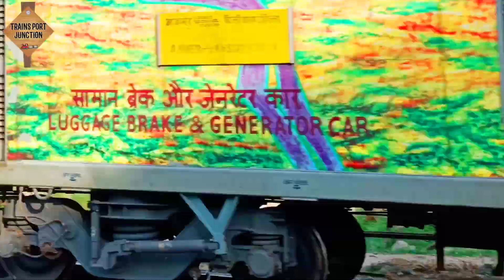02065/66 AJMER - DELHI SARAI ROHILLA JAN SHATABDI EXPRESS WITH HIGH SPEED RUN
02065/66 AJMER - DELHI SARAI ROHILLA JAN SHATABDI EXPRESS
A SPECIAL TRAIN IN THE TIME OF LOCK DOWN
WITH HIGH SPEED RUN

02065 AII-DEE JAN SHATABDI SPECIAL
WITH LOCOMOTIVE 14135/WDM-3A/TKD
From AJMER - DELHI SARAI ROHILLA
Loco Details:
Loco No. 14135
Loco Class WDM-3A
Shed Name.  TUGHLAKABAD
Shed code     TKD
Manufacturer Serial Number WDM3A-135
Manufacturer Diesel Locomotive Works (DLW)
Livery         TKD maroon with cream band
Comments Air brake only.
                        Retrofitted with Daulat Ram DBR & APU

02066 DEE-AII JAN SHATABDI SPECIAL
WITH LOCOMOTIVE 40084/WDP-4B/BGKT
From DELHI SARAI ROHILLA - AJMER
Loco Details:
Loco No. 40084
Loco Class WDP-4B
Shed Name Bhagat Ki Kothi
Shed Name   BGKT
Manufacturer Serial Number WDP-4B-177
Manufactured Date 01/04/2014
Loco Name
Livery WDP-4B blue with white cab & band with yellow stripe
Comments Built out of sequence using one of DLW's spare frames.
                        Air brake only.
                        Widened cab profile with larger windows.
                        Head-on-generation (HOG) capable